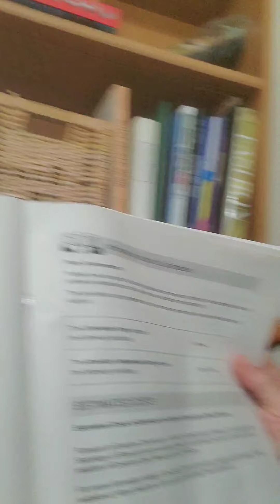Larry Elder Gets Endorsement | California Recall Newsom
Neither the Democrats or Republicans endorced a replacement for Gavin Newsom, but the American Independent Party did endorse Larry Elder!

Other places to find me:
Rumble: